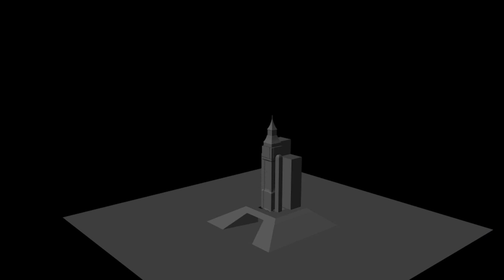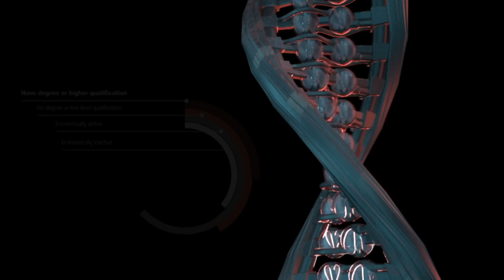Showreel May 2016